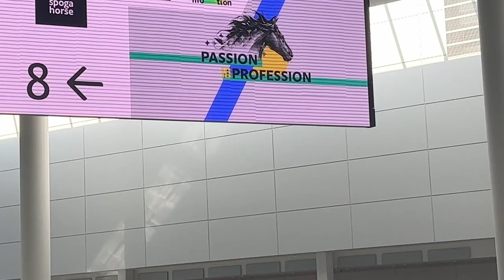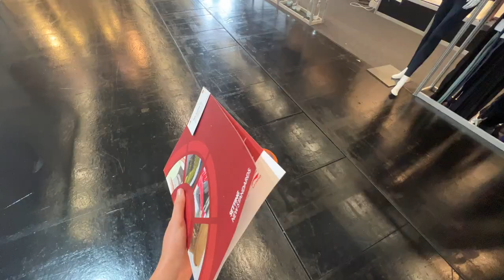A trail ride with This Esme! & Spoga horse 2022 ✨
Hannah Lucy
CLARENDON
SA 5157